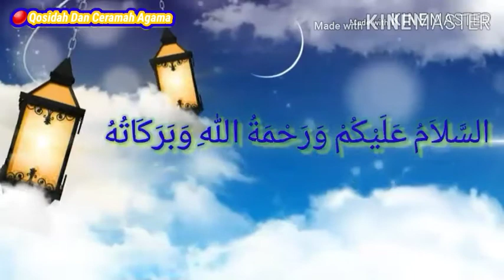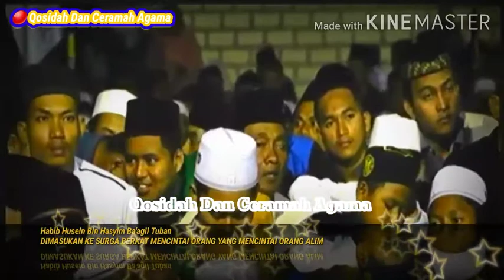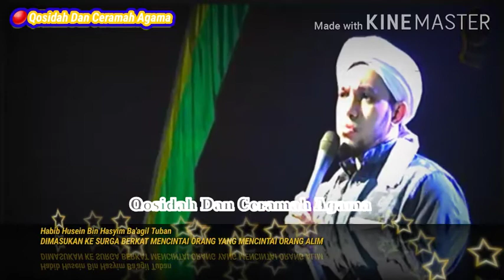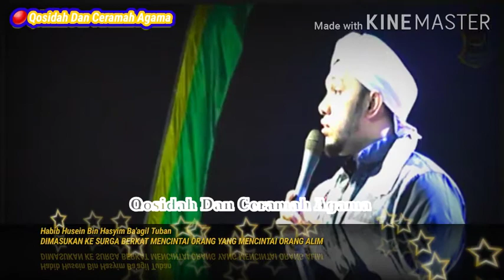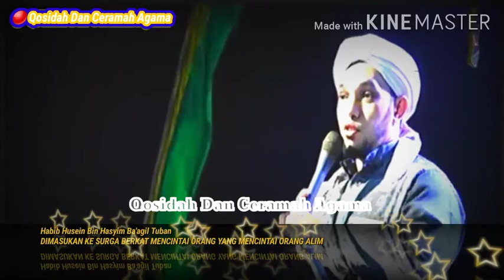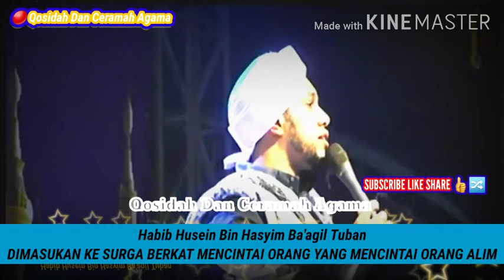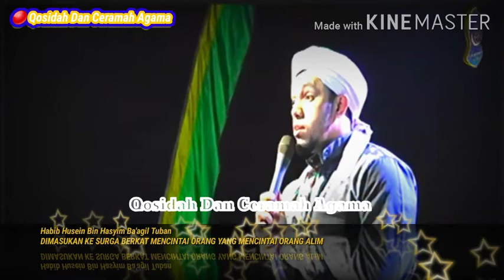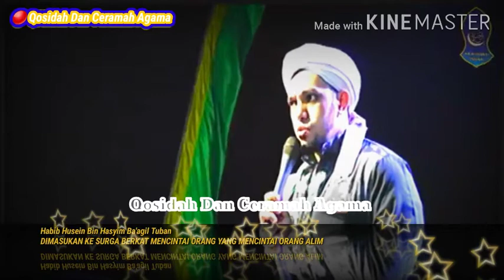Dimasukkan Kesurga Berkat Mencintai Orang Alim Habib Husein Ba'agil Tuban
Assalamua'laikum wr.wb

Habibhusein Cinta Dimasukkan Kesurga Berkat Mencintai Orang Alim Habib Husein Ba'agil Tuban

Terimakasih
Wassalamua'laikum wr.wb

Peace be upon you, and Allah mercy and blessings Qosidah and religious lectures are a YouTube channel that focuses on providing religious knowledge & qosidah So this channel is perfect for those of you who are serious and want to listen to qosidah & religious lectures because this is where qosidah & religious lectures are and of course there are many qosidah & religious lectures that we can see There will be more new videos, God willing, every day Come on, what are you waiting for ??? Please SUBSCRIBE LIKE & SHARE as many as many At》》》》 IG FB WA ETC. In order to always get information about Qosidah & Religious Lectures Hopefully it will be a blessing & useful for all of us both in the world & in the hereafter Aamiin AlloHumma Aamiin Thank you Wassalamualaikum wr. wb